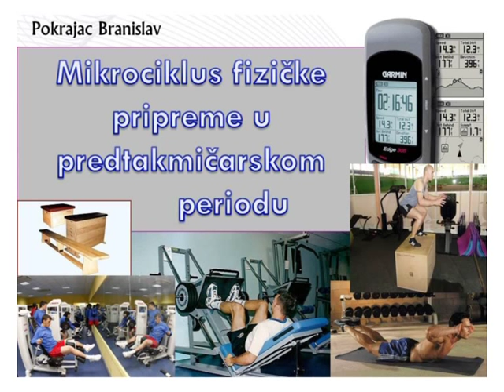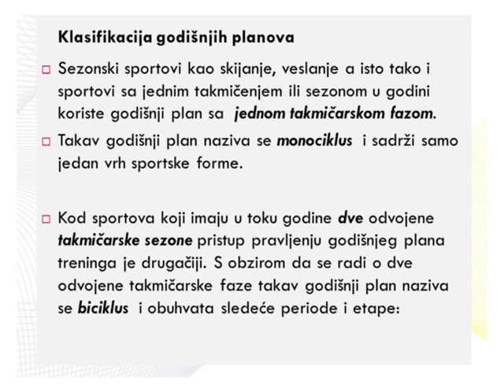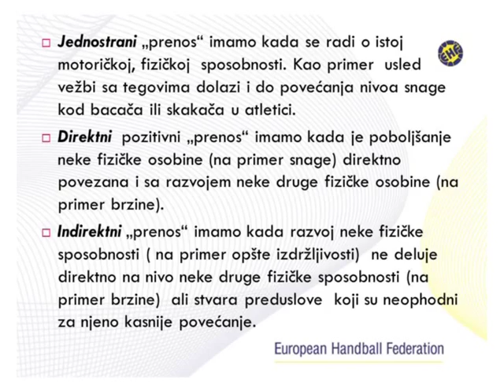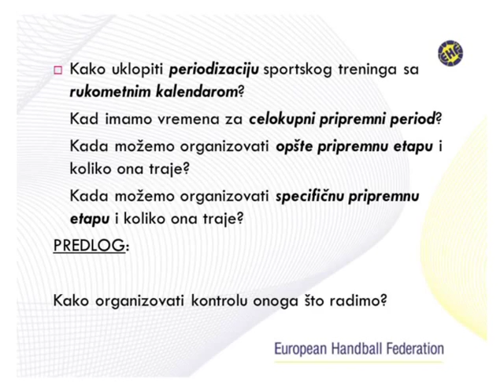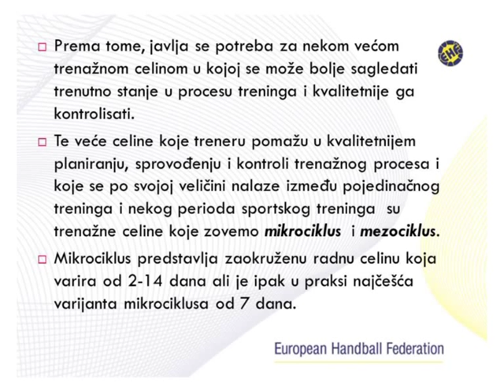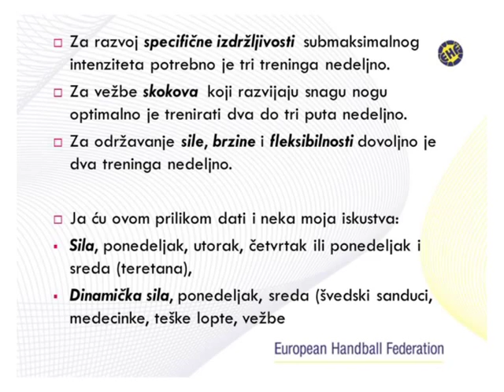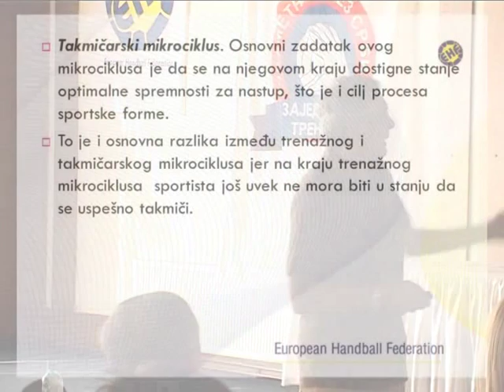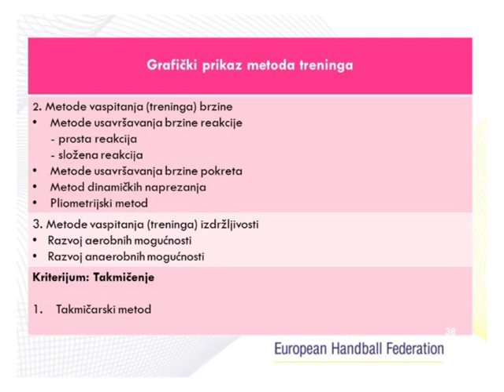Kragujevac 2012 - Branimir Pokrajac - Mikrociklus fizicke pripreme u pripremnom periodu